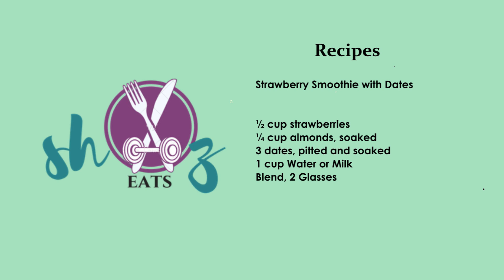Shaz eats Ep4 Strawberry Smoothie with Dates